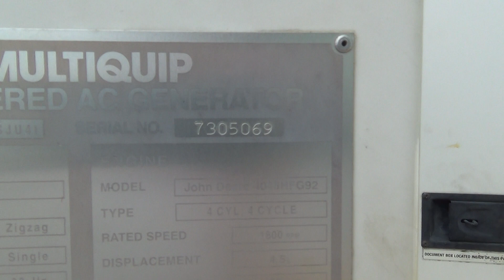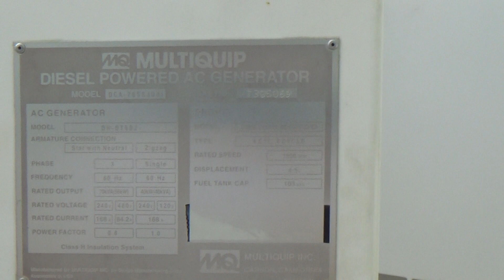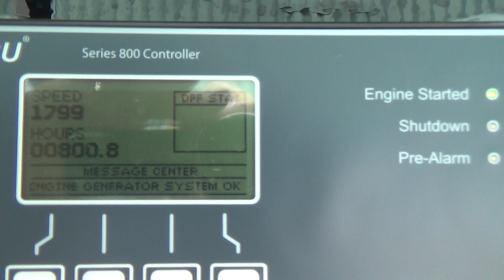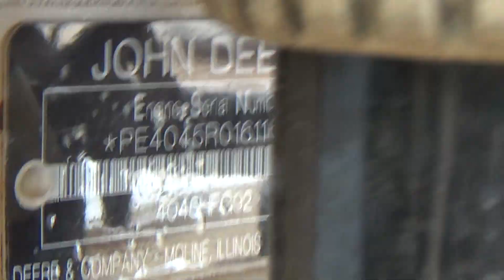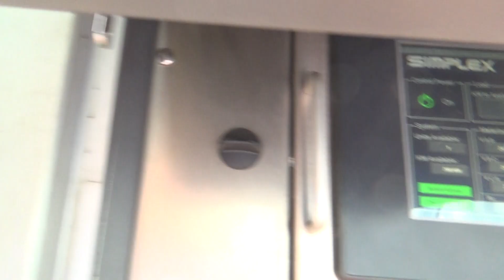2012 MQ Power Multiquip DCA-70SSJU4i 62 kW rental grade diesel generator EPA Tier 4i eng CSDG # 2684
MQ Power Multquip Whisperwatt 62 kW standby (56 kW prime) rental grade diesel generator set, model DCA-70SSJU4i, SN-7305069.  John Deere 4045HFG92 engine rated 107 HP at 1800 RPM, SN-PE4045R016116, EPA Tier 4i.  Multi-voltage thru selector switch 3/60/277/480V or 3/60/120/240V or 1/60/120/240V single phase, rated 44 kW standby (40 kW prime) at single phase.  200 Amp main line circuit breaker.  Battery charger.  Coolant heater.  Sound attenuated enclosure rated 65 dB(A) at 23 feet.  Mounted on a tandem axle trailer with 103 gallon sub-base fuel tank.  799 Hrs.  Yr 2012.  Overall dimensions 72W x 173L x 82H, 5550 lbs. Passed load test 7/13/2020.  FOB Waukesha, WI